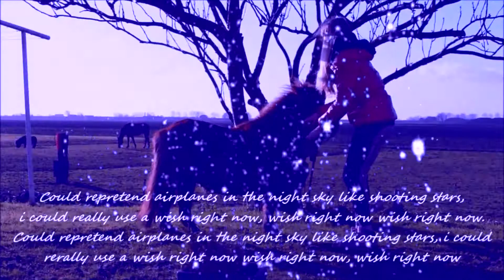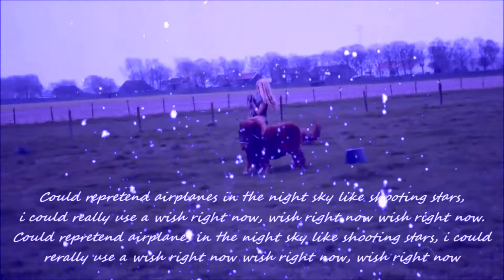Shooting Stars {EvalovesBobjuh}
for the amazing Eva